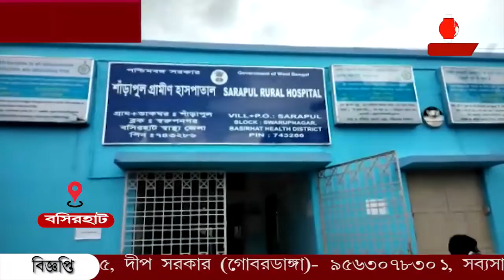ডেঙ্গু রুখতে পুজো আয়োজকদের এগিয়ে আসার আবেদন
বাড়ছে আক্রান্তের সংখ্যা ডেঙ্গু রুখতে প্রশাসনের পাশাপাশি পুজো আয়োজকদের সচেতনতা বাড়াতে এগিয়ে আসার আবেদন ৷সরকারিভাবে পরিস্থিতির উপর নজর রাখা হচ্ছে ৷জানালেন জেলা পূর্ত কর্মাধ্যক্ষ নারায়ণ গোস্বামী৷